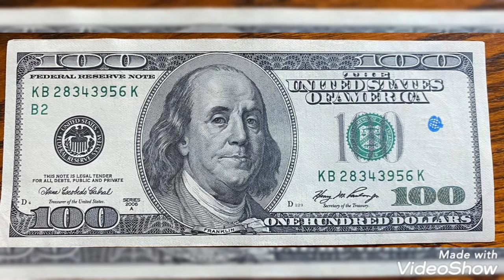100 dollars 2006 United States America note Value and price